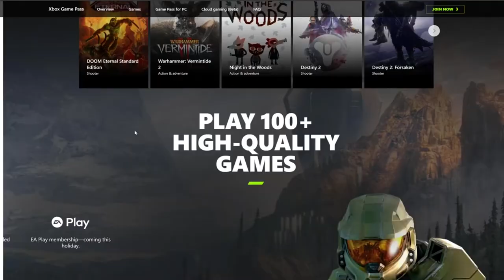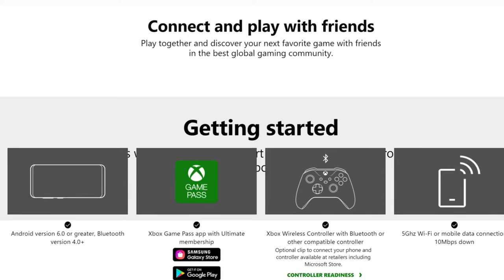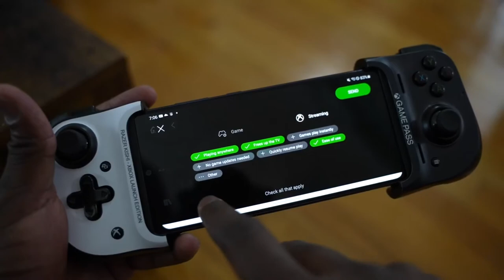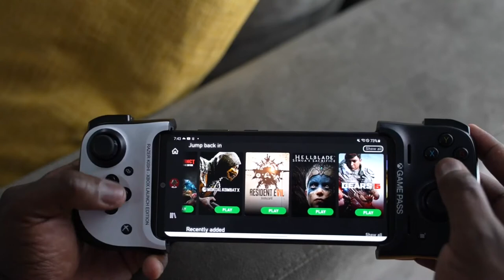Xbox Game Streaming Review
You can play your Xbox Games on Game pass on your Android Smartphone and its as easy as a download.

Xbox Game Pass Ultimate
Razer Kishi
GamesSir X2

Save 77% plus 3 extra months now